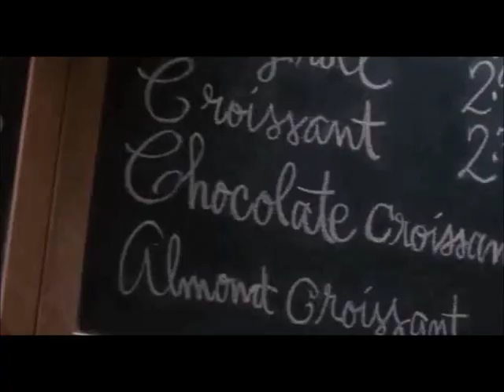Croissant Heaven - It's Complicated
Though in this scene... it doesn't look complicated... just looks soooo heavenly!